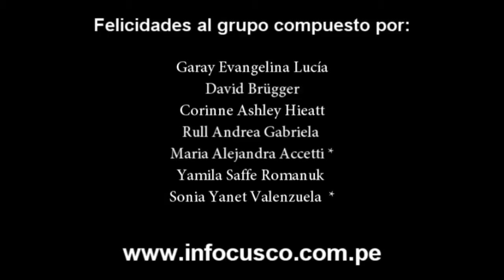Cumpleaños Camino del Inca salida-29-abril-2011 Con InfoCusco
Estamos aceptando reservas . Aprovecha esta oportunidad. Costos congelados hasta que completar su viaje.  Si solo quieres ticket de entrada a Machu Picchu, Tickets de tren a Machu Picchu y buses de subida a Machu Picchu, resérvalo y conoce Machu Picchu ahorrando
Y si quieres un aventura completa, no hay mejor que la caminata nro. 1. El camino Inca, version 4 días y 2 días asi como la version alterna de Salkantay Trekking.